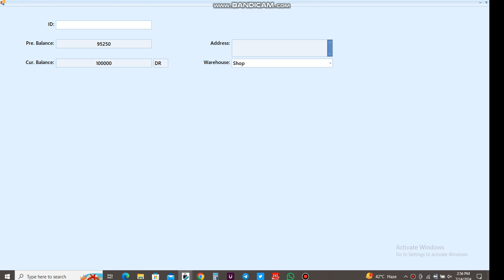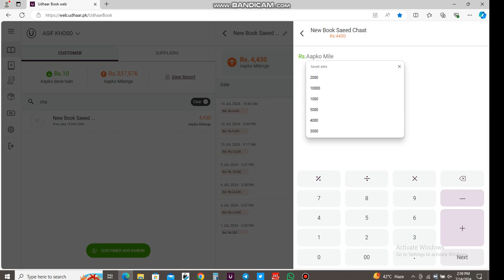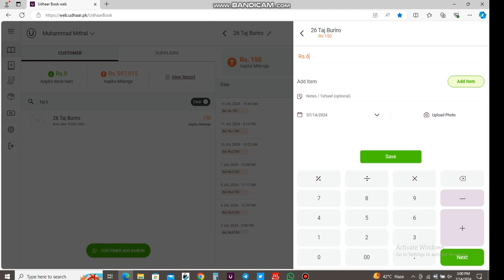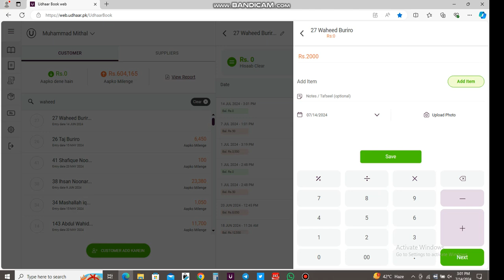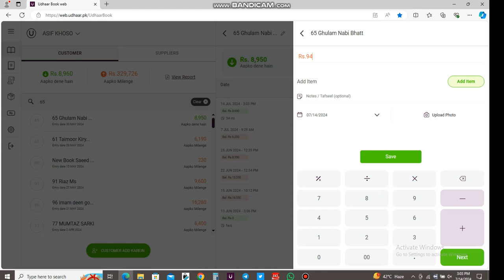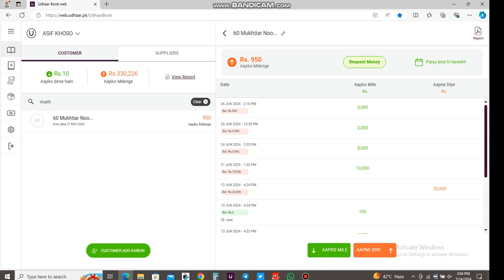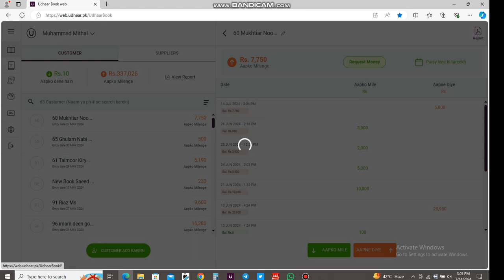Daily Computer Vlog No150 Earned Daily Work Just Typing $500 by Typing Just 10 Minutes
MY COMPUTER DATA SHOW DOWNLOADING AND ANY SOFTWARE INSTALLATIONS ANY PROBLEMS SOLVE